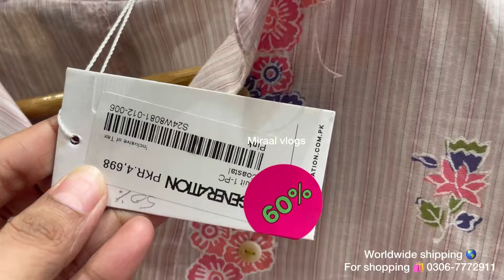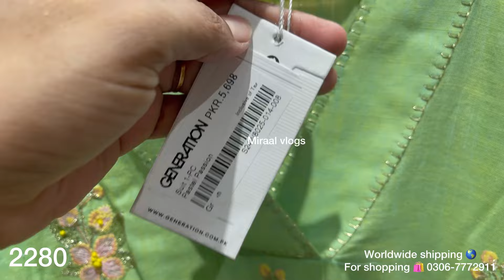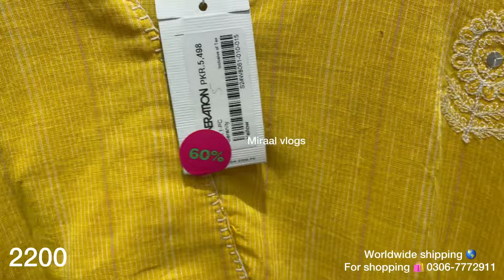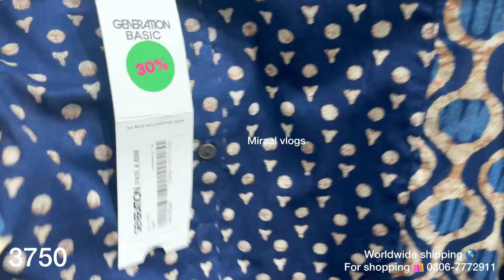Flat 60% off generation annual summer sale affordable price |12 July 2024